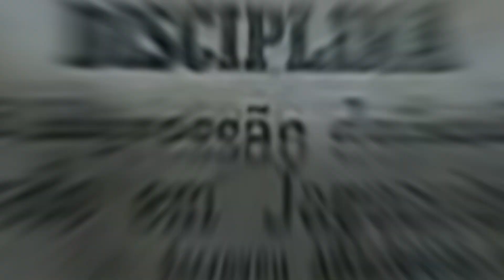OS MAIORES TIMES EXTINTOS da HISTÓRIA do FUTEBOL PARANAENSE! ✝️⚰️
No canal Torcidas do Paraná, você, amante do Futebol paranense sentirá a emoção de acompanhar o melhor do futebol do Paraná nas arquibancadas! Tamo junto!